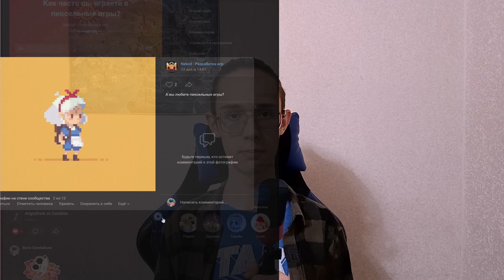Где искать идеи и мотивацию для Разработки игр | Nekod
Перед тем как начать делать игру, вы наверняка задумывались с чего начать. Вам безусловно нужны идеи, концепты и главное - мотивация сделать классную игру. Об этом в ролике...
Я - Nekod. Рассказываю о играх и их создании. Разрабатываю инди-игры в pixel art и векторной графике. Использую: Unity, Illustrator и Pixel Studio. Изучаю C# и да, я типа новичок в индустрии ;3
Тайм-коды:
00:00 - О чём это видео
00:20 - Поставь себе ограничения/цель
01:06 - Где искать идеи и вдохновение на создание игры
01:50 - Мой опыт поиска идей
02:15 - Итоги